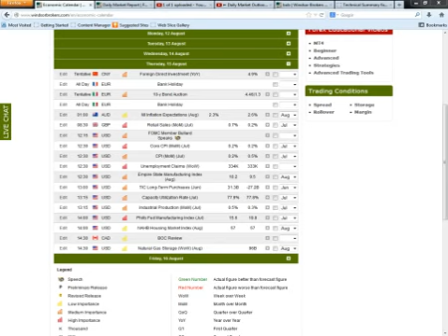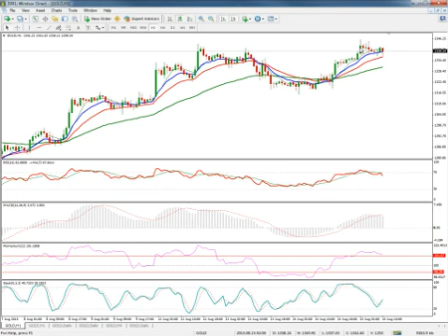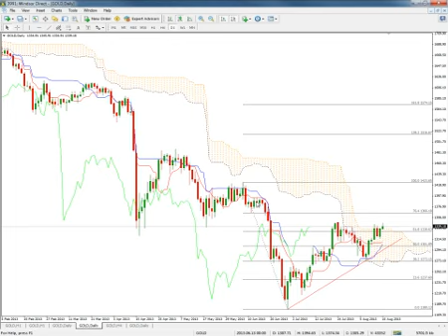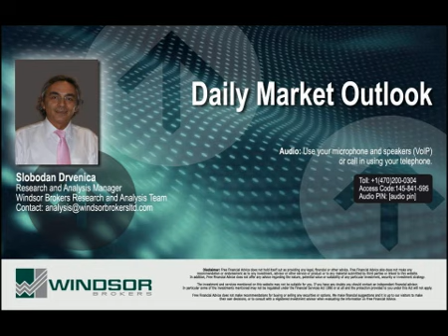Daily Market Outlook 15 08 2013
Fundamental and technical analysis covering several instruments, with focus on the four Forex majors and commodities. Q&A period is provided at the end of each webinar.